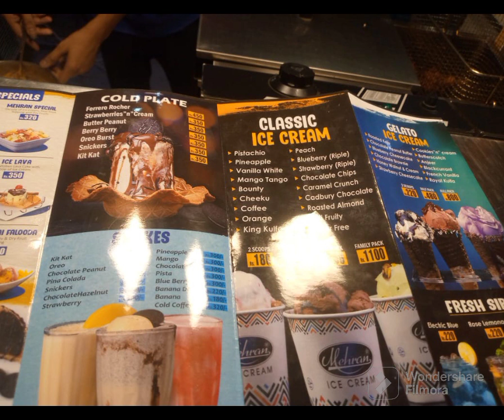New & Amazing Chicken🐔 cone🍦🍦😍😋😋🤤🤤🤤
First Experience Bhot Acha Raha Chicken cone ka Bhoot crisp thi😋🤤🤤🤤🤤🤤